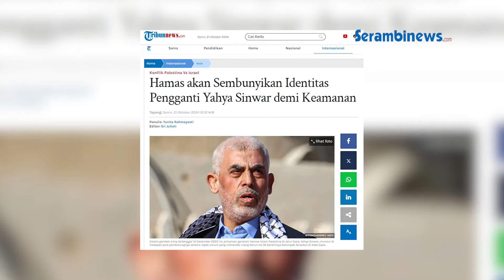Hamas Akan Sembunyikan Identitas Pimpinan Baru Pengganti Yahya Sinwar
SERAMBINEWS.COM - Sumber di gerakan Hamas mengatakan ada diskusi di dalam gerakan tersebut tentang menyembunyikan identitas kepala biro politik barunya setelah Israel membunuh Yahya Sinwar, di Rafah, Jalur Gaza selatan pada Rabu (16/10/2024).

vo: dara
ev: nash